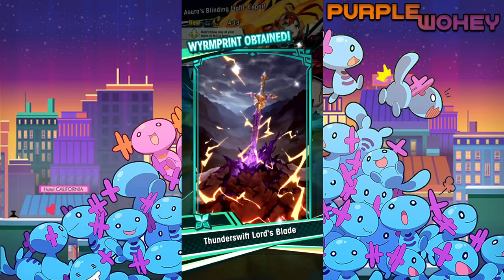mmmm Monkey. Playing with Yukimura! Dragalia Lost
Monke fun to play. Monkey go ape